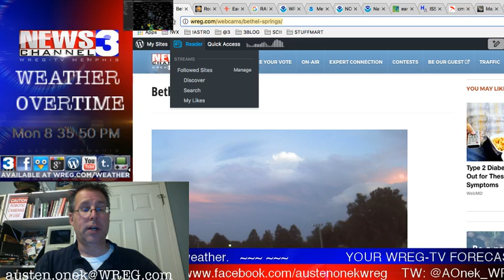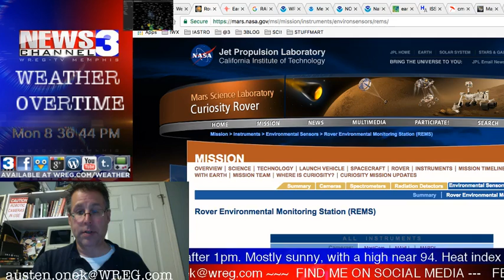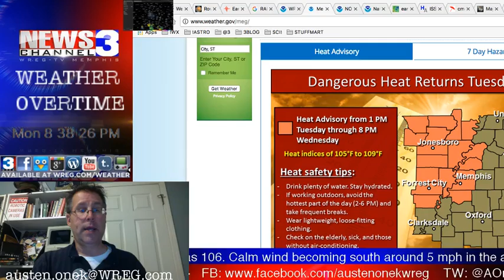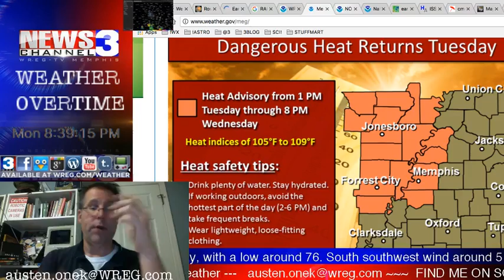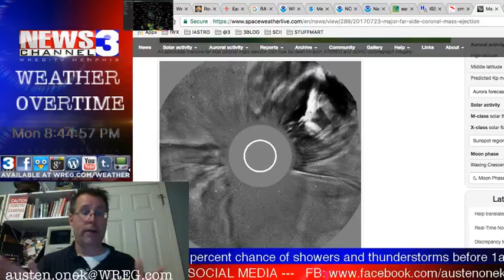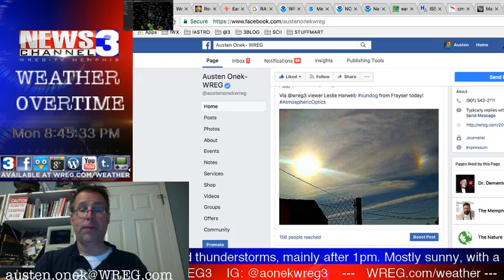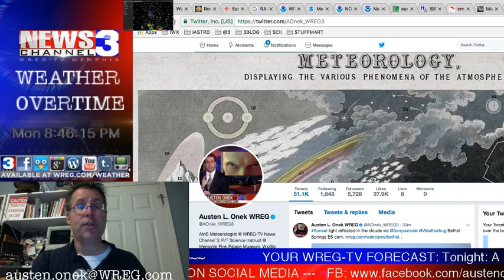WREG-TV Weather Overtime for MONDAY PM 7.24.17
WREG Meteorologist Austen Onek takes an in-depth look at the forecast for the rest of the week, including new Heat Advisory for the Mid-South, a look at weather from Mars (a lot cooler than it is here, that's for sure) and a look at tonight's space weather update after a huge outburst from the Sun, NOT directed at Earth this time. All that and a lot more on tonight's exclusive video weatherblog WeatherOvertime.